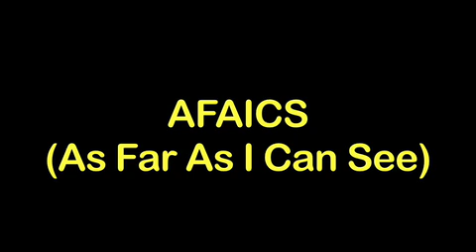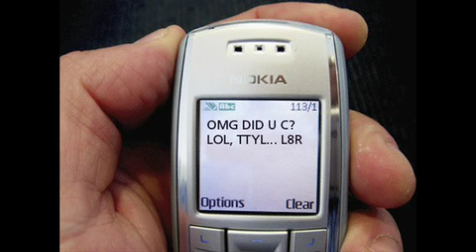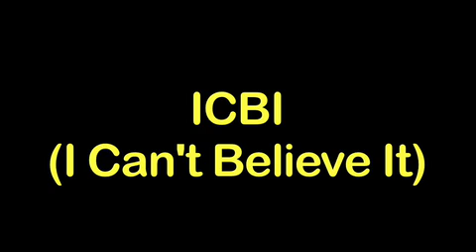The New Pop Song LOL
Original music video of an original song that I was working on with Michael Sherwood